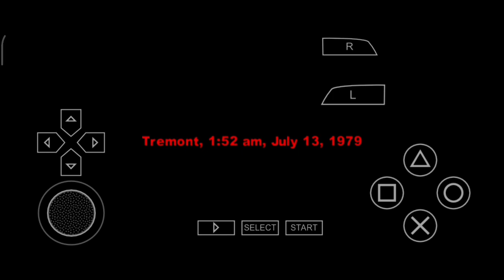the warriors (15) kejar kejaran sama polisi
halo guys di video kali ini saya akan bermain game the warriors siapa sih yang gak tau game ini dulu main game ini ampe bolos sekolah dan gara gara game ini kita semua jadi bar bar langsung aja kita bernostalgia